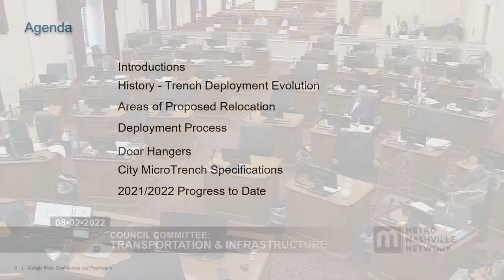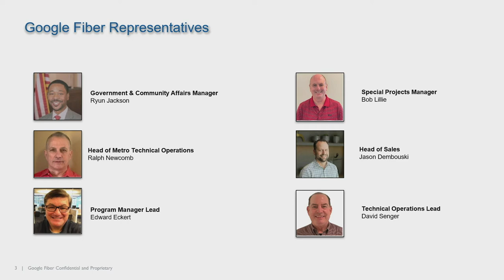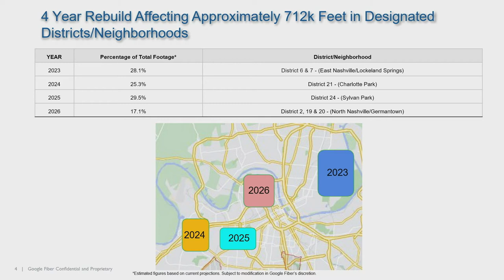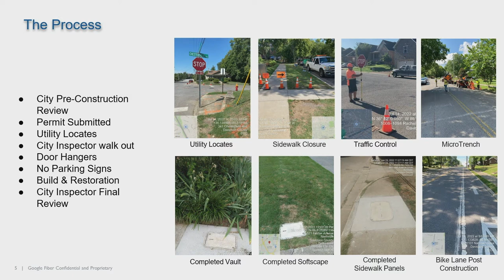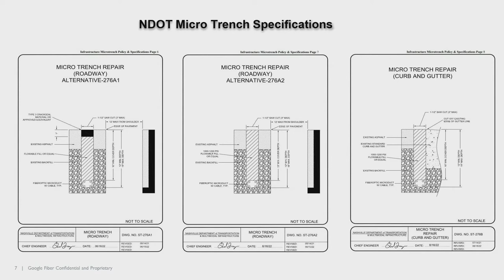08/02/22 Council Committees: Transportation and Infrastructure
Coverage of the Transportation and Infrastructure meeting for the Council of Metropolitan Nashville and Davidson County.  Held in the David Scobey Chambers of the Historic Metro Courthouse on August 2, 2022.